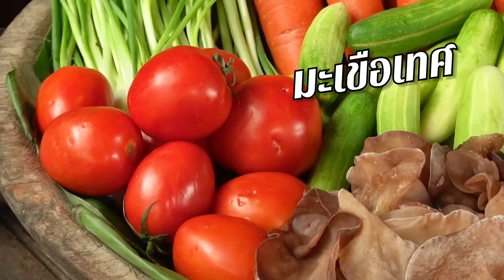EP. 107 ผัดเปรี้ยวหวาน ต้องรู้วิธีการผัดสับปะรดให้แตกเปรี้ยวจะได้อร่อย | กับข้าวกับตา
ผัดเปรี้ยวหวาน  อาหารไทยรสชาติเปรี้ยวๆหวานๆ ทานง่าย เป็นเมนูที่มีผักหลากหลายผัดใส่เนื้อสัตว์ที่ชอบ มีน้ำพอขลุกขลิก ซึ่งวิธีการทำก็ไม่ยุ่งยาก เพียงแค่ต้องรู้ว่าต้องใส่อะไรก่อนหลัง และห้ามใส่อะไร อาหารจานนี้ถ้าทำไม่ดีก็ทานแทบไม่ได้เลย ขั้นตอนการปรุงก็สำคัญปรุงยังไง ใส่อะไรถึงจะได้ทั้งรสเปรี้ยวและรสหวาน คลิปนี้มีคำตอบจ้า

ร้านอาหาร : ร้านบ้านยี่สาร พุทธมณฑล สาย 3 ซอยศาลาธรรมสพน์ 25